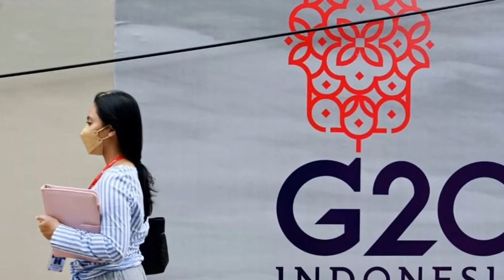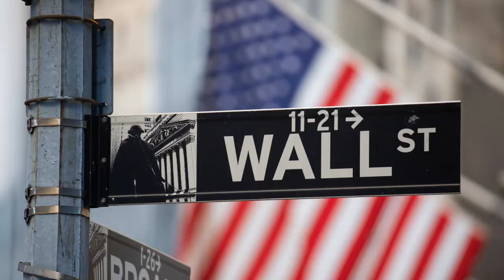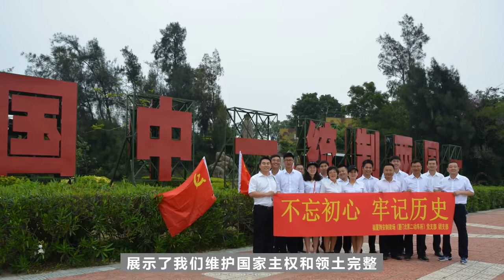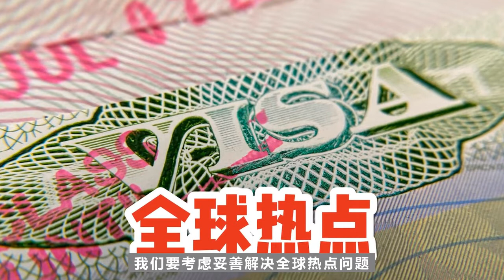长河论见 中美元首会晤的6个细节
长河论见：军事 | 军事新闻 | 国际军事 | 军事评论 | 军事观察 | 军事记实 | 军事科技
关注军事利益，对比国际军事力量，探寻军事战略，解读军事战争历史，求索强国之路；
呈现专业的军事内容，国内声音、国际视角，让广大军事爱好者自由地驰骋在军事广阔的天地之中；
方便广大军迷及时快捷的了解国际国内军事新闻，实时掌握全球军情，一览天下大事，聚焦各类热点事件新消息；

国家主席习近平与美国总统拜登举行线下会晤，注意会晤的6个细节。

时间戳：
00:00 当地时间11月14日下午国家主席习近平在印度尼西亚巴厘岛同美国总统拜登会晤
00:55 美方开门见山提到了“两个不符合”
02:03 拜登这次通话中再次强调了“四不一无意”
03:15 善于共同化危为机
05:17 美国《国家安全战略》报告里将遏制打压中国定为未来十年“具有决定性意义的十年”
07:44 反对外部干涉势力相关斗争也从“反对和遏制”变成了“开展”
08:54 170多个国家的政府政党、高官和多个国际组织公开表态支持中方维护国家主权和领土完整
10:14 联合国气候变化框架公约》第二十七次缔约方大会（COP27）正在埃及沙姆沙伊赫举行
11:24 世界粮食危机全球可能再次遭遇饥饿人口创纪录道
12:35 中美双方从全局性思维出发